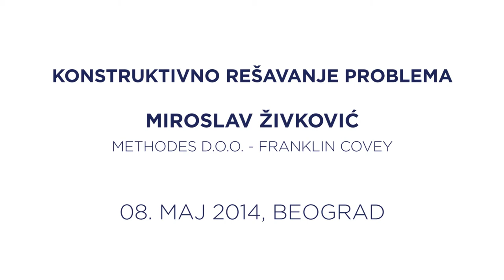Radionica: Konstruktivno rešavanje problema - Miroslav Živković, Franklin Covey, 09.05.2014.